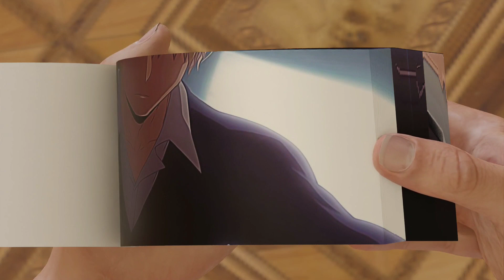He Makes Me Feel Better Flipbook | Scum's Wish Flipbook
In this video we made Flipbook of Scum's Wish and in this Flipbook we made He Makes Me Feel Better.